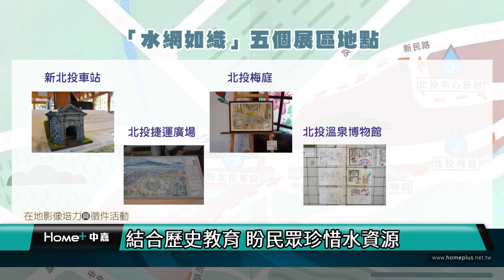台北｜公民｜水網如織 一探北投水道百年風華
(中嘉新聞 校園記者 詹詠淇、邱語萱／台北採訪報導)

現代水資源取得方便，乾淨的自來水唾手可得，但其實在早期並非如此，也並不是各地皆有自來水系統。為了讓民眾更瞭解自來水的演變，八頭里仁協會與新北投車站合作，在2022年4月至7月，舉辦為期4個月的北投水道111周年特展「水網如織」。

臺灣的自來水系統源自於日治時期的水道建設，而北投的水道工程源自於1911年。八頭里仁協會副理事長李庚霖說明，會建立北投水道主要有三個原因，第一是地方有民生用水需求，再加上溫泉產業發展需要與自來水系統搭配，以及衛戍病院的北投分院有醫療用水需求，因此北投才會建設水道系統。

為了讓民眾瞭解自來水的演變，以及認識北投水道，八頭里仁協會與新北投車站合作，於2022年4月至7月舉辦北投水道111周年特展「水網如織」。透過由插畫家林繼勝所繪製的畫作與定時導覽解說，重現北投水道的前生今世。

此次除了在「新北投車站」設置展區外，也分別在「北投中心新村」、「北投梅庭」、「北投溫泉博物館」、「北投捷運站廣場」等四個過去北投水道行經的代表地點設置展區，希望民眾能藉由描繪昔日景象的畫作，見證水道網絡百年來的歷史轉變，與更瞭解水資源的重要。

李庚霖指出，由於北投水道從源頭到終點都位於北投地區，且大部分附屬的建築或設施都還存在或仍在使用。因此在講解取水至用水的過程上，擁有相當完整的脈絡能進行描述。他也期盼，北投水道能獲得文化資產的身分，以得到《文化資產保存法》的保護，讓北投水道除了功能性外，在外觀上也能好好地被保存下來。

民眾邱小姐表示，在看完展覽後，她除了更認識北投的水資源外，在以後飲用水時也會更加珍惜。李庚霖也期望，民眾除了透過展覽認識得來不易的水資源外，也能透過實際付出，珍惜用水。